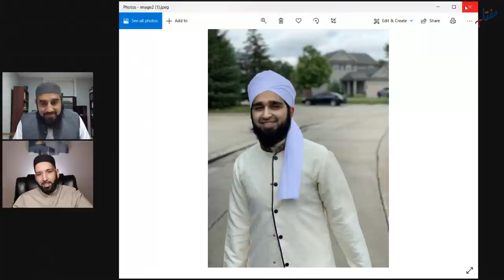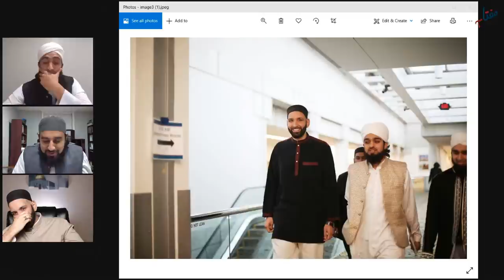Ep. 018 - How to Ensure a Good Ending ft. Shaykh Omar Suleiman & Mohamed Tarek | Friday Night Live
As believers, the single most impactful process we will go through is death. What really matters in life is the state in which we pass away, as it determines our future in the Hereafter. Our special guest, Shaykh Omar Suleiman, Founder and President of Yaqeen Institute, tells us that if we want to die with a good ending, then we must live in a good way. In an emotional and personal segment, Shaykh Omar and our Miftaah Scholars discuss our mortality in an optimistic manner.

0:00 - Beginning
3:10 - Mohamed Tarek - Artist
4:09 -  Kullul Qulub (Nasheed)
9:54 – Ballad of Salawat on the Prophet SAW
19:38 – Poem in condolence of Shaykh Abdul Raheem
31:02 – Shaykh Omar Suleiman
35:04 –  “Tragic Poetry”
37:15 – A Family of Servitude
47:58 – The darkest day of the ummah
53:06 – Start topic, “How to Ensure a Good Ending”
1:06:06 – A Special Category
1:10:30 – Shaykh Omar with Miftaah
1:12:50 – Memories of Shaykh Abdul Raheem
1:16:52 – Appreciation for Shaykh Omar Suleiman
1:22:15 – How to Generate Sincerity?
1:27:05 – Secret Sin, a Secret Mercy
1:32:45 – Shaykh Omar’s family
1:38:53 - His mom’s legacy (may Allah have mercy on her)
1:46:41 – Final Thoughts